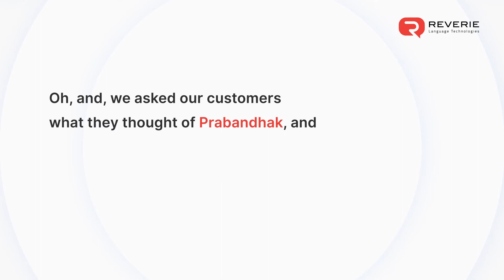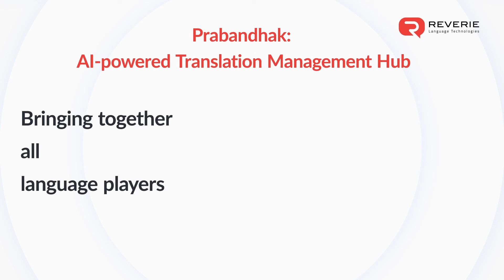Prabandhak AI powered Translation Management Hub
Prabandhak, Reverie’s end-end AI-Powered Translation Management Hub - ‘Designed by Indians for Indian Languages!’.

Prabandhak is an intuitive platform that meets all your translation needs in 21 Indian languages & 53 International languages. It is an AI-powered Neural Machine + Human Hybrid translation management hub (MT+HT) and a unique cloud-based solution that is explicitly designed for and trained in Indian languages. It brings together all the Indian-language players–translators, LSPs, and enterprises–into one platform.